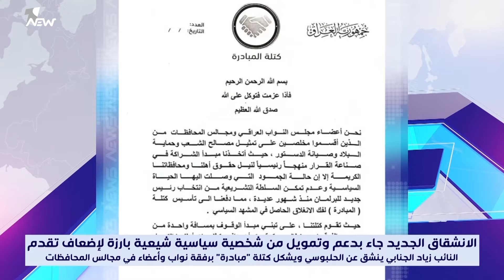مصدر يكشف: انشقاق بعض النواب عن تقدم جاء بدعم وتمويل من شخصية سياسية شيعية بارزة لاضعاف الحزب